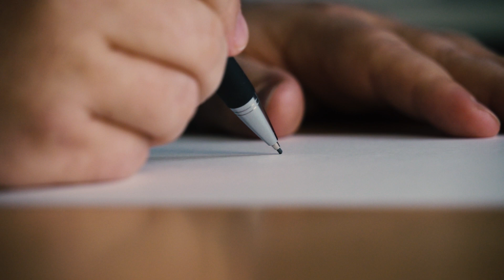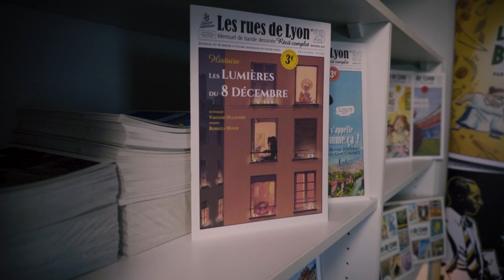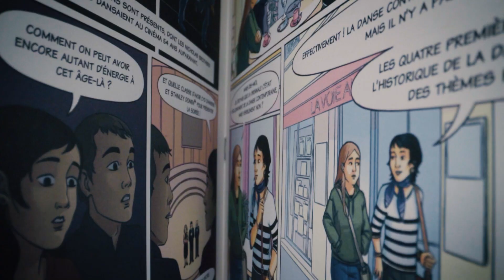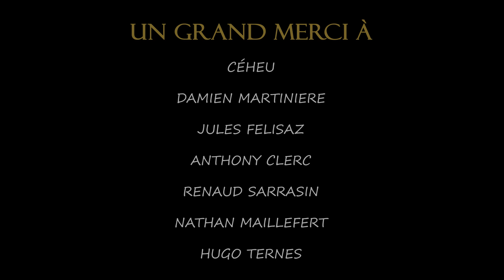TRADITIONN'ART, un reportage sur Céheu, auteur de BD !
Un reportage par Kévin Guetat, Tim Bourgeois et Maili Schmitt.
Projet étudiant de l'école @YnovCampus